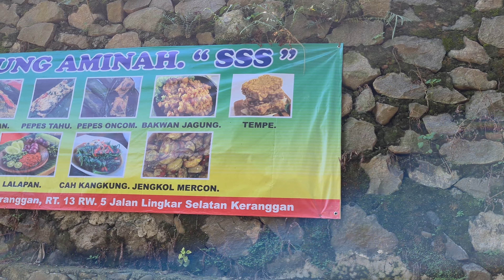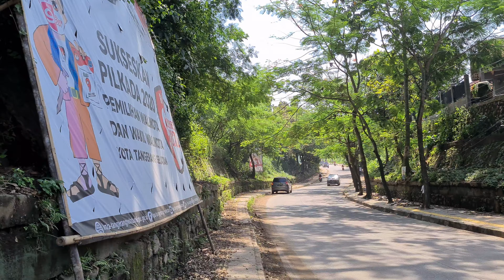⁴ᴷ⁶⁰ Walking Around from Rumah Makan [Warung] Ikan Cere Bu Tini Tangerang Selatan ~ Setu ~ Kranggan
Bintang di Google : 4,3
285 ulasan Google
Restoran
Makan di tempat· Bawa pulang· Pesan antar
Alamat: Kranggan, Setu, Kranggan, Kec. Setu, Kota TangerangSelatan, Banten 15312
Jam buka:
Selasa 09.30–18.00
Rabu 09.30–18.00
Kamis 09.30–18.00
Jumat 09.30–18.00
Sabtu 09.30–18.00
Minggu 09.30–18.00
Senin 09.30–18.00
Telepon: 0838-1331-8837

Kulineran di WarungCere BuTini Tangerang, Sajikan Menu Sederhana yang Gugah Selera

Sudah biasa makan di resto mewah bintang lima? Saatnya mencoba menyantap makanan di tempat sederhana. Salah satu tempat yang bisa Teman Traveler coba adalah WarungCereBuTini di Tangerang. Warga sekitar juga mengenalnya dengan nama SaungKartini. Tidak hanya tempatnya, menu yang ditawarkan juga sangat sederhana. Penasaran seperti apa? Yuk, simak lebih dekat.

Warung Sederhana Berupa

Dari namanya, Warung CereBuTini bukanlah tempat makan yang mewah. Namun, pelanggan yang datang cukup banyak. Warung tersebut terletak di perbatasan antara Desa Kranggan, Kota TangerangSelatan dan Cisauk, Kabupaten Tangerang. Cukup tersembunyi, tapi mudah ditemukan karena tempatnya yang unik. Bukan bangunan permanen, melainkan saung-saung dari bambu yang berada di tepi danau. Jika Teman Traveler masih takut tersesat, tidak ada salahnya untuk bertanya kepada warga setempat.

Sajikan Menu Ikan Segar

Tidak hanya soal tempat makan yang unik, Warung Cere Bu Tini juga menyediakan menu spesial. Bagaimana tidak, hidangan utamanya berupa ikan segar dari SungaiCisadane yang ditangkap di hari tersebut. Nah, karena jenis ikannya beragam, setiap harinya menu tersebut bisa berganti-ganti tergantung tangkapan. Bisa ikancere, tawes, gurame, nila, dan banyak lainnya. Kemudian, lauk inilah yang digoreng dan dijadikan menu utama.

Paduan Sambal dan Sayur Asem

Gurihnya gorengan ikan memang enak disantap dengan nasi hangat. Namun, pemilik warung tidak hanya menyajikan menu itu saja. Ada pula sambal lezat yang dipadukan dengan lalapan. Menu lainnya berupa gorengan tahu, tempet dan banyak lain. Spesialnya lagi ada sayur asem yang membuat santapan makin menyegarkan. Siapapun yang mencoba menu di sini bakalan ketagihan. Apalagi soal sambal pedasnya.

Rasa Nikmat dengan Harga Bersahabat

Warung makan di Tangerang ini terbilang sangat cocok untuk keluarga. Apalagi mengingat tempatnya yang muat hingga 15 orang. Nah, untuk harga yang dibanderol warung berusia lebih dari 5 tahun ini, terbilang cukup terjangkau. Untuk satu orangnya berkisar Rp17.000. Tergantung dari ikan yang tersedia di hari tersebut. Cukup terjangkau mengingat cita rasa dan suasana yang ditawarkan berbeda dari lainnya.

Nah, itulah ulasan tentang Warung Cere Bu Tini atau Saung Kartini. Bagaimana dengan Teman Traveler, makin penasaran dengan sensasi makan ikan segar di tepi danau satu ini? Yuk, liburan ke Tangerang.

Lokasi Rumah MakanIkan Cere Bu Tini berada di Setu, Kranggan, Kota Tangerang Selatan. Hanya berjarak sekitar 3-4 km dari StasiunCisauk. Tenang aja, udah ada titiknya di Maps, jadi saran gue kalau mau ke sini harus nyalain Google Maps/Waze. Simpel.

Kalau dari jalan raya, kita nggak bakalan melihat papan petunjuk bertulisan “Rumah Makan Ikan Cere Bu Tini”, karena yang ada adalah tulisan “Selamat Datang di JPCBikePark ”, wait what? Iya, sepertinya ini adalah kawasan rute untuk para pesepeda. Masuk aja ke dalam gangnya, karena jalurnya udah bener. Terus aja berkendara dan jangan ragu kalau jalan mulai hancur, rusak, becek, dan berlumpur. Iya, jalurnya udah bener, tenang aja.

Ketika navigasi di peta mengatakan kalau lo sudah sampai, jangan kaget ketika dari kejauhan sudah melihat banyak mobil terparkir berjajar di kanan dan kiri. Bukan tanpa alasan, karena biasanya di mana ada keramaian maka di situ ada kenikmatan. Selamat datang di Rumah Makan Ikan Cere Bu Tini, Cisauk, Serpong.

Ternyata, Rumah Makan Ikan Cere Bu Tini benar-benar sudah banyak yang mengenal. Terbukti dengan ramainya suasana di sini saat hari libur, penuh, penuh banget.

Lalu, kebingungan terjadi ketika akan memesannya, karena semua orang yang datang tumpah ruah berada di dalam dapur Rumah Makan Ikan Cere Bu Tini ini. Sampai kemudian pertanyaan itu terjawab dengan sendirinya, yaitu kita mengambil sendiri apa yang kita mau di sini.